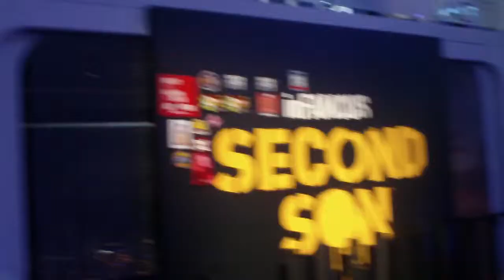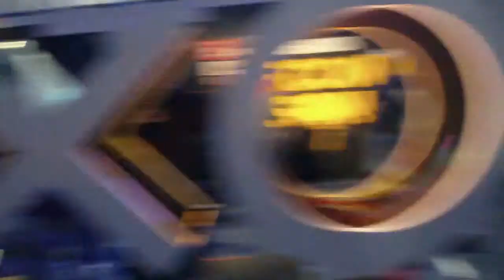[E3 2013] Sony Booth P3 | 06-13-2013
Here is a relatively thorough look at the Sony Booth from the ground level in the West Hall at E3 2013. Some of the video games that were showcased here include Watch_Dogs, DriveClub, inFAMOUS: Second Son, Assassin's Creed IV: Black Flag, Transistor, Outlast, and Killzone: Shadow Fall. Many other video games were present on the showfloor and almost everything new and exciting that will be coming out for the PlayStation 3, the PlayStation 4, the PlayStation Network, and the PlayStation Vita was represented here in one form or another.